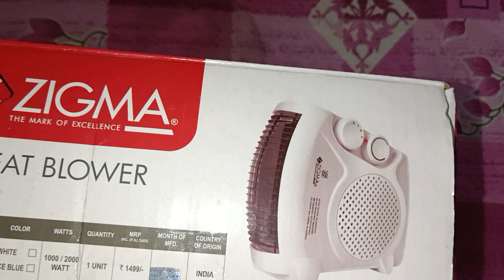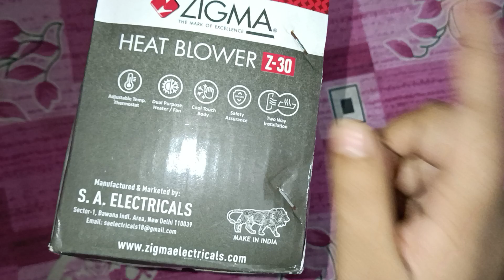Agaya summer ka toofani fan + Heat blower | Summer special